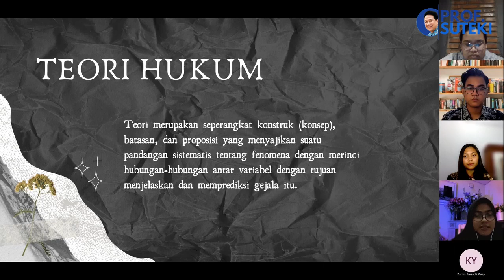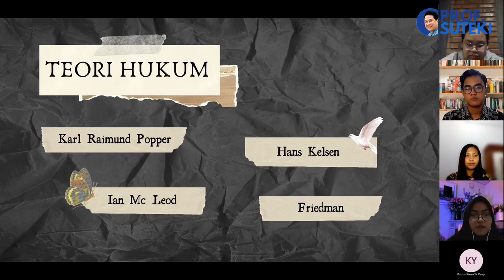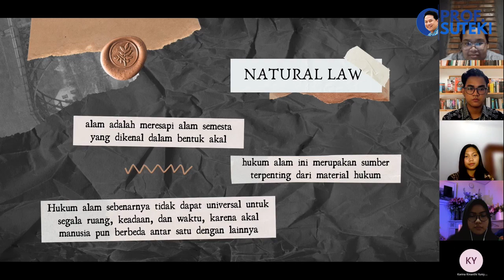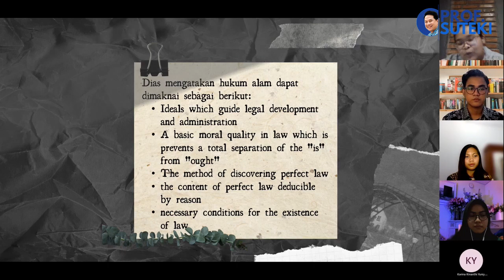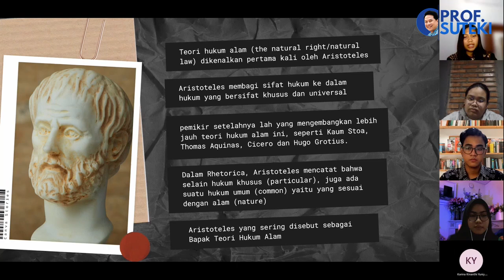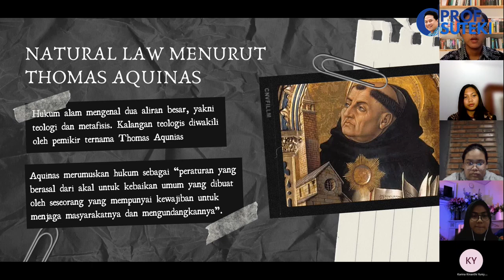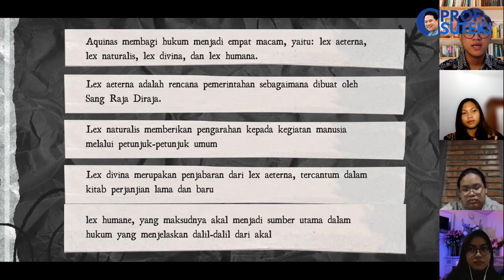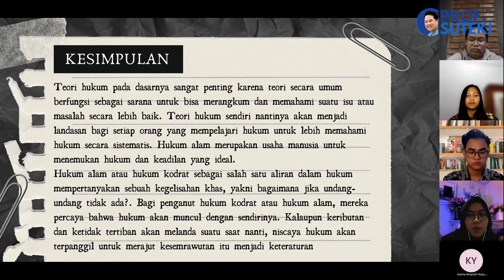SERIAL KULIAH PIH: TEORI HUKUM ALAM | PART 11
Ikuti terus Channel Prof. Suteki